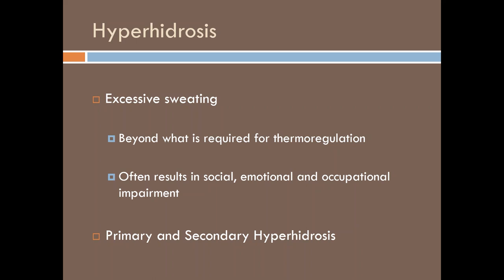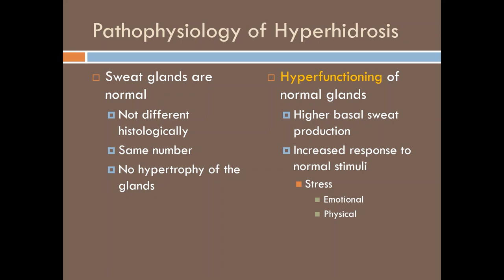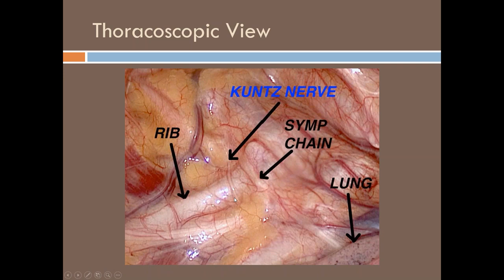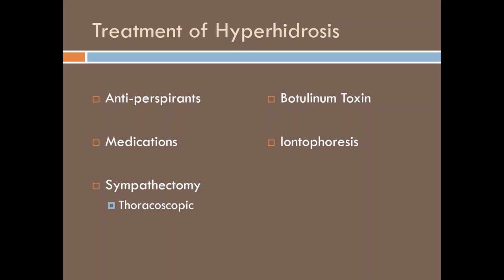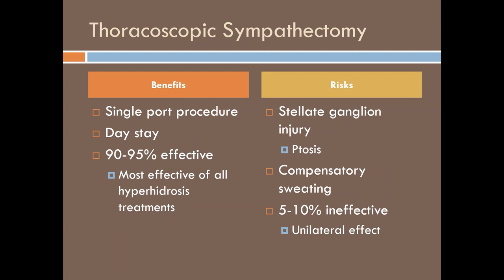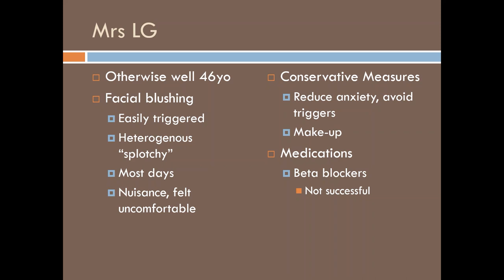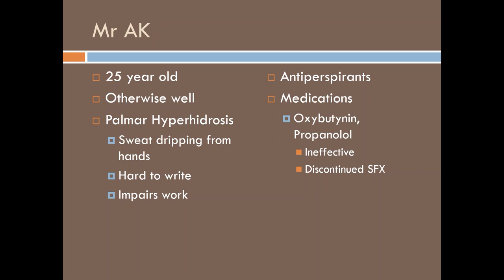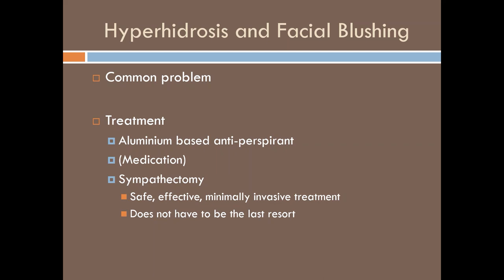Goodfellow Unit Webinar: Treating hyperhidrosis and facial blushing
No sweat... treating hyperhidrosis and facial blushing. An update on the medical and minimally invasive surgical treatment of these very common problems.

Indran Ramanathan

Cardiothoracic Surgeon, Mercy Hospital and Auckland City Hospital (2008+)

    1996 MBBS, The University of Sydney
    2004 PhD, The University of Sydney
    2006 Fellow, Royal Australasian College of Surgeons (FRACS Cardiothoracic Surgery)
    2006 Senior Clinical Fellow, Brigham and Women's Hospital, Harvard Medical School, Boston
    2007 Senior Clinical Fellow, Mount Sinai Hospital, New York